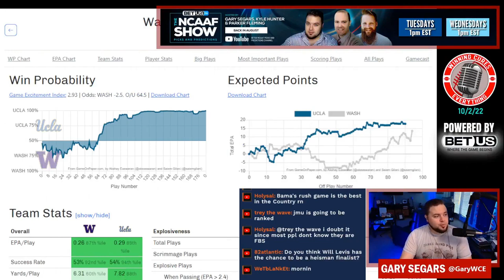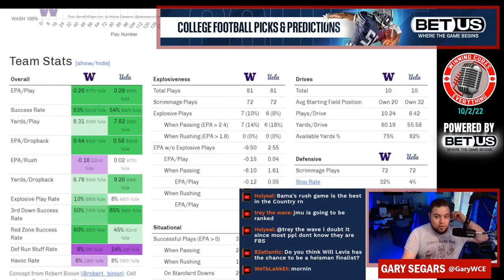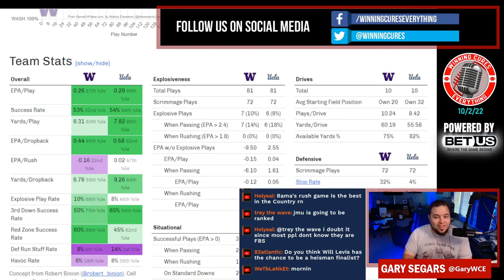UCLA vs Washington quick reaction & recap 2022 College Football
Gary gives his quick reaction, breakdown & recap to UCLA’s big win vs Washington in Week 5 of the 2022 College Football season.  What do we make of UCLA coach Chip Kelly or Washington coach Kalen DeBoer after this one?  What happened here, what do the stats say, etc?